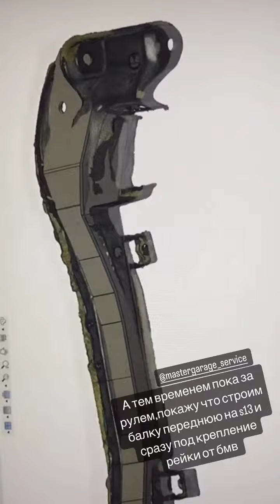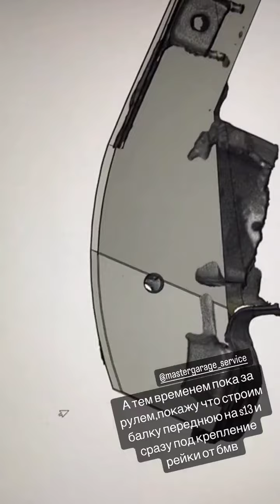Сергей Губанов (Instagram stories от 30.09.23)